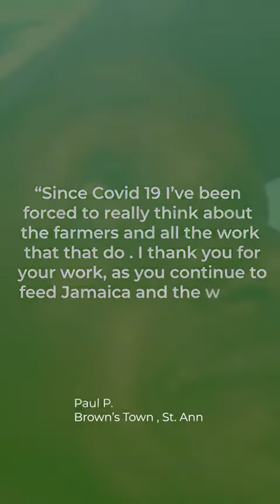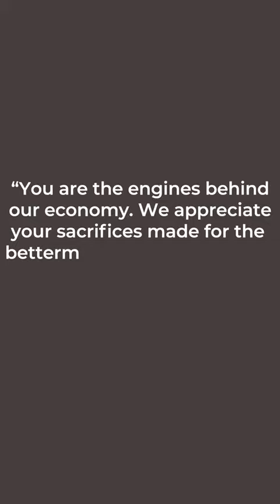Celebrating our Jamaican farmers